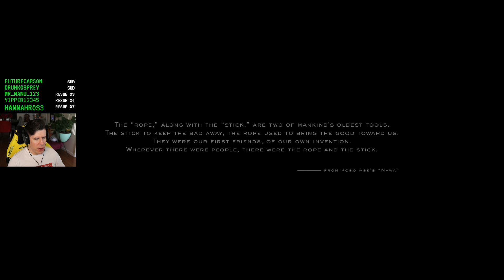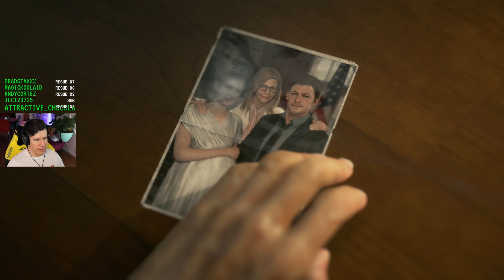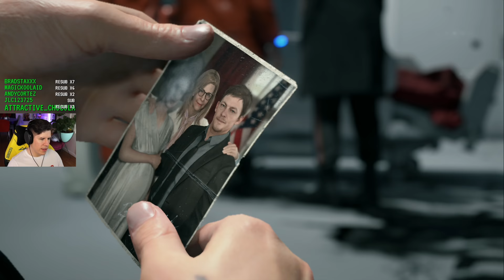Take it easy, BB - Lawrence Plays Death Stranding PC